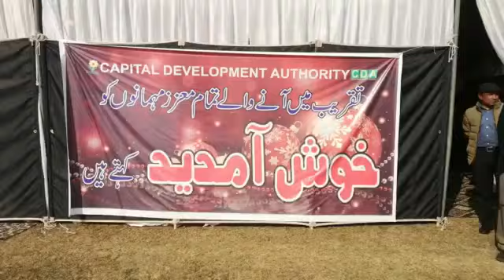Christmas in Islamabad